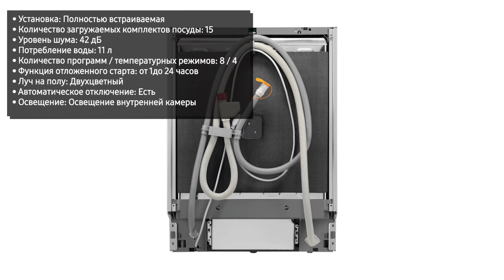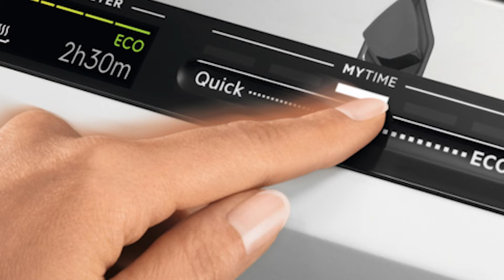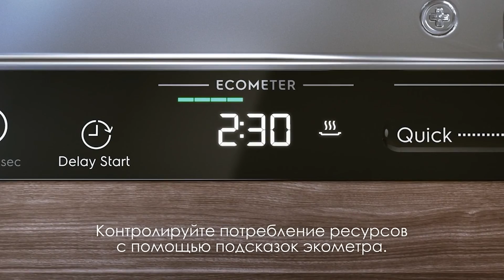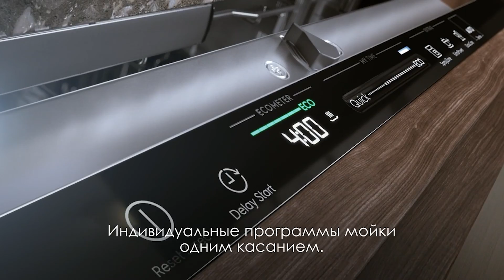Встраиваемая посудомоечная машина Electrolux EEZ969410W